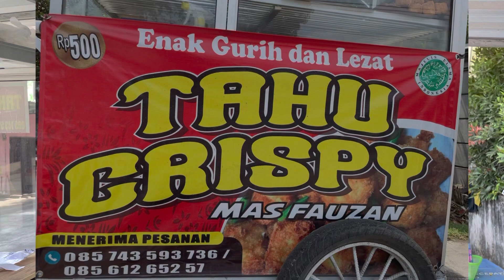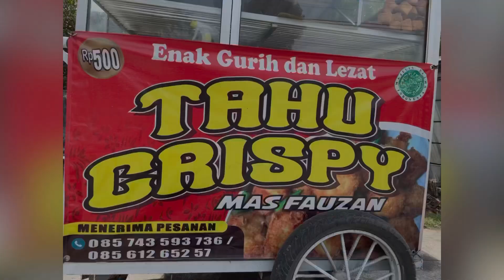Tahu Crispy Mas Fauzan Depan Bank BRI Karangnongko, Klaten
Tahu tempe

Tahu krispi adalah varian tahu goreng yang di bentuk dadu kecil dan ditaburi tepung supaya muncul sensasi renyah di saat memakannya. Penggunaan kata "krispi" dalam makanan ini terpengaruh oleh penggunaan kosakata dalam bahasa Inggris "Cryspy" yang berarti renyah. Tahu krispi masih digolongkan makanan kreasi karena makanan ini tidak ditemukan pada zaman dahulu. Oleh karena kreasi itu, peminat tahu krispi sangat banyak dan banyak orang yang menjajakan makanan ini di sekolah. Meskipun begitu, bisnis yang mengambil makanan ini relatif sangat jarang ditemui.

Tahu adalah makanan yang dibuat dari endapan perasan biji kedelai yang mengalami koagulasi. Tahu berasal dari Tiongkok, seperti halnya kecap, tauco, bakpau, dan bakso. Nama "tahu" merupakan serapan dari bahasa Hokkian (tauhu) (Hanzi: 豆腐, hanyu pinyin: doufu), yang secara harfiah berarti "kedelai terfermentasi". Tahu telah dikenal di Tiongkok sejak zaman dinasti Han sekitar 2200 tahun lalu. Penemunya adalah Liu An (Hanzi: 劉安) yang merupakan seorang bangsawan, cucu dari Kaisar Han Gaozu, Liu Bang yang mendirikan dinasti Han.

Tahu
Japanese SilkyTofu (Kinugoshi Tofu)
Asal
Negara asal
Tiongkok Edit the value on Wikidata
Rincian
Jenis
soy cheese (en) Terjemahkan dan Daging palsu Edit the value on Wikidata
Bahan utama
Susu kacang dan Kedelai
Tahu
Tahu
Nama Tionghoa
Hanzi tradisional:
荳腐 atau 豆腐
Hanzi sederhana:
豆腐
Pinyin:
dòufu
Makna literal:
dadih kacang
Alih aksara
Mandarin
- Hanyu Pinyin: dòufu
- Wade-Giles: tou-fu
Kejia (Hakka)
- Romanisasi:
Min Nan
- Romanisasi POJ: tāu-hū
Wu
- Romanisasi: deu去 vu去 (Wuu Pinyin)
[dɤɯ.vʊ] (IPA)
Yue (Kantonis)
- Romanisasi Yale: dauh-fuh
- Jyutping: dau6-fu6
Nama Filipina
Tagalog:
tokwa[1][2]
Nama Jepang
Kanji:
豆腐
Hiragana:
とうふ
Alih aksara
- Revisi: tōfu
- Kunrei-shiki: tôhu
Nama Korea
Hangul:
두부
Hanja:
豆腐
Alih aksara
- Romanisasi: dubu[3][4]
- McCune-Reischauer: tubu
Nama Melayu
Melayu:
tauhu
Nama Vietnam
Vietnam:
đậu phụ
atau đậu hũ
atau tàu hũ
Nama Tamil
Tamil:
tahu
Nama Thai
Thai:
เต้าหู้ (IPA: tâohûː)
Nama Khmer
Khmer:
តៅហ៊ូ
Nama Indonesia
Indonesia:
tahu

Tahu sutra

Di Kediri tahu kuning menjadi makanan khas. Tahu ini dikenal sebagai tahu takwa. Tempat lain yang juga terasosiasi dengan tahu adalah Sumedang (tahu Sumedang).

Tahu guling, suatu jajanan berbasis tahu dari Surakarta.
Tahu masih terkait dengan kembang tahu dan tauhue (juga disebut sebagai "kembang tahu"

Aneka makanan yang melibatkan tahu antara lain tahu bacem, tahu bakso, tahu campur, tahu guling, tahu isi (tahu bunting), perkedel tahu, dan kerupuk tahu, tahu pedes, tahu krispi. Tahu goreng biasanya dihidangkan untuk menemani makanan berkuah cair, seperti mi bakso dan soto; atau batagor. Siomay, salah satu bentuk dimsum, juga menggunakan tahu kukus

Masakan sundubu jjigae.
Dubu adalah tahu Korea (豆腐, 두부).

Referensi awal mengenai tahu di Korea dapat ditemukan dalam Catatan Mogeun (Mogeunjip) yang ditulis oleh Yi Saek (bernama pena Mogeun, 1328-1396) pada zaman Dinasti Goryeo Dalam satu puisinya, Yi Saek mengungkapkan kelezatan tahu yang baru saja dibuat.

Referensi lain menuliskan tentang cara memasak tahu Korea dalam Yangchonjip oleh Gwon Geun serta Heo Gyun (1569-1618), seorang sastrawan Dinasti Joseon yang menulis artikel dalam Domundaejak tentang kelembutan rasa dubu yang dijual pedagang di luar Gerbang Changui.[7] Sebuah catatan di Sejongsillok (Catatan Pemerintahan Raja Sejong) menyebutkan bahwa Kaisar Ming memuji kelezatan tahu di Joseon dan wanitanya pandai memasak makanan yang lezat.[7]

Dubu Kimchi
Dubu jeongol, adalah masakan jeongol tahu dengan sejarah 200 tahun.[7] Dubu jeongol direbus bersama daging sapi, kecambah, lobak putih, dropwort, jamur, bawang, wortel dan kaldu dalam panci besar.[7]
Dubu Buchim, tahu goreng, merupakan salah satu masakan yang disajikan dalam banchan.[8]
Tahu sutera (sundubu): adalah tahu lembut yang tidak diproses layaknya tahu biasa.[9] Sundubu yang paling terkenal adalah sundubu dari Desa Chodang yang dinamakan Chodang Dubu, diproses dengan menggunakan air laut sehingga menghasilkan rasa yang unik.
Sundubu dimakan dengan kecap dan bumbu-bumbu pedas sambil minum makgeolli.[

Dubu kimchi, tahu goreng dengan kimchi.[11]
Dubu jorim, tahu goreng dengan saus jorim yang terbuat dari campuran bumbu-bumbu.[12]
Sundubu jjigae adalah jjigae dengan gochujang berisi tahu sutera (sundubu) dan sayur-sayuran.
Salah satu tempat pembuatan tahu tradisional di Korea yang paling terkenal adalah Kampung Chodang di Provinsi Gangwon.[10] Di Chodang, tahu diproses dengan air laut yang disuling dari kedalaman 3 meter di bawah permukaan pasir. Sejarah Tahu Chodang bermula dari penemuan sebuah mata air pada tahun 1500-an oleh Heo Yeop, seorang pegawai negeri Joseon yang juga adik Sampai kini, tradisi membuat tahu dengan air laut masih dijalankan. Kampung asal tahu itu dinamakan sesuai nama pena Heo Yeop, yaitu Chodang.